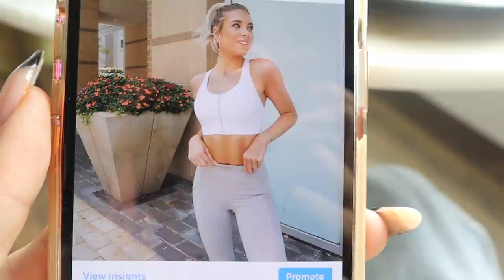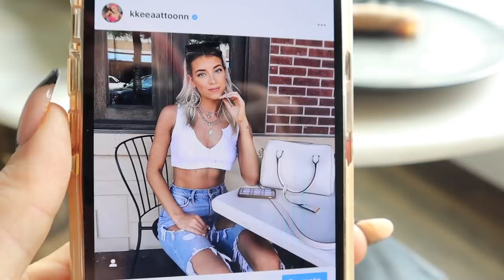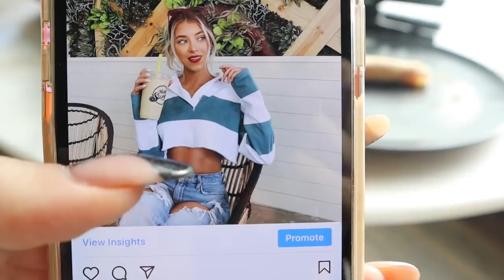day in the life: grwm, grocery hauls & exposing myself | Keaton Milburn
in todays vlog I bring you along a day in my life! I do lots of grocery shopping & expose some old faceted pics of mine.